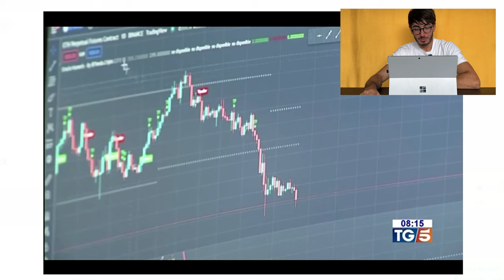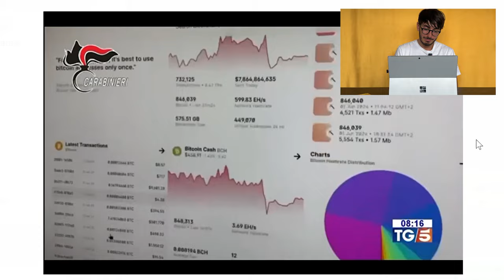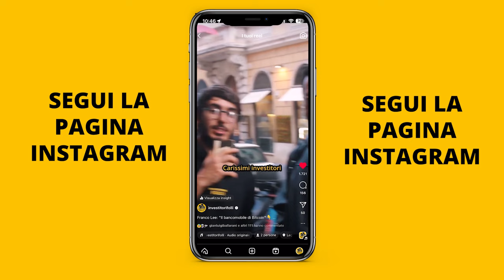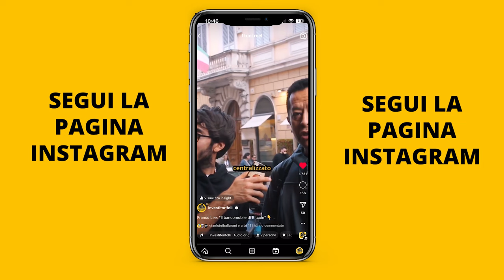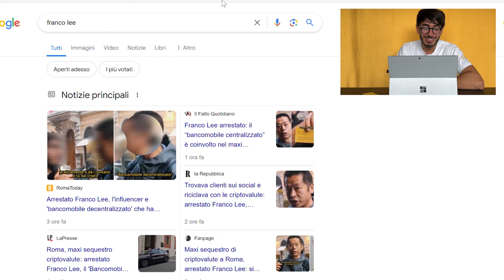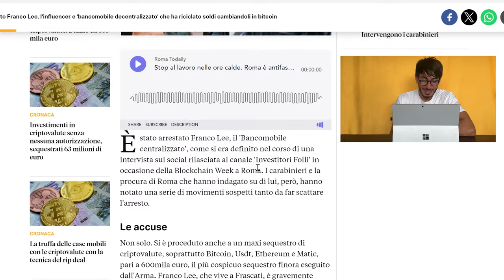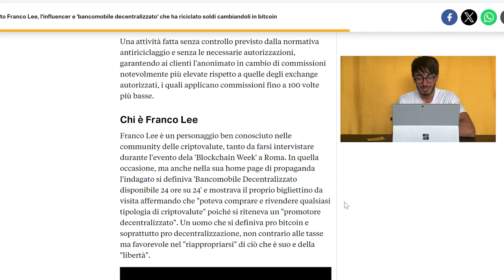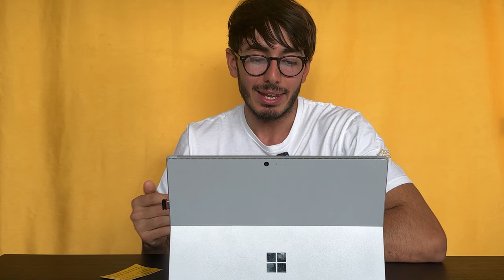La Storia di FRANCO LEE e di come sono finito in televisione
Carissimi investitori,
Mettetevi comodi perché oggi ripercorreremo insieme quella che è la storia di Franco Lee e di tutto quello che è accaduto negli ultimi giorni. Oltretutto ho inserito anche un pezzo inedito della mia intervista a Franco Lee, per cui guardate il video fino alla fine